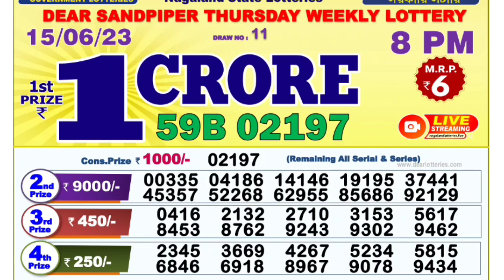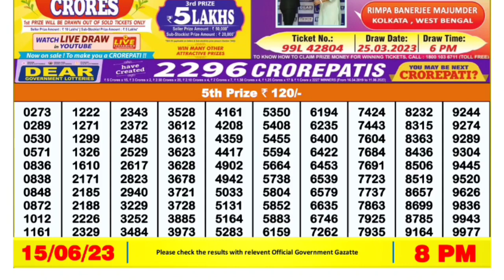🔴Evening 08:00 P.M. Dear Nagaland Lottery Sambad Result Today l Date-15/06/2023 l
🔴 DEAR EVENING 08:00 P.M. NAGALAND STATE SANDPIPER THURSDAY LOTTERY SAMBAD RESULT TODAY ।। Date-15/06/2023